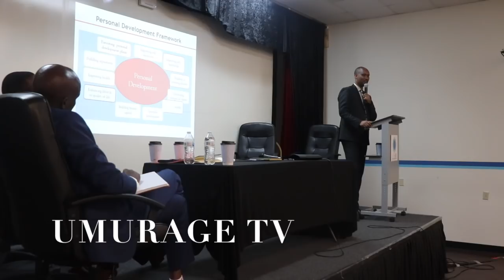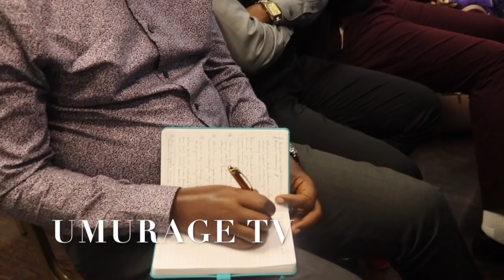Dr.ALFRED BIZOZA MURI MAHORO CONVETION 2019||HARI IMPINDUKA IKENEWE.